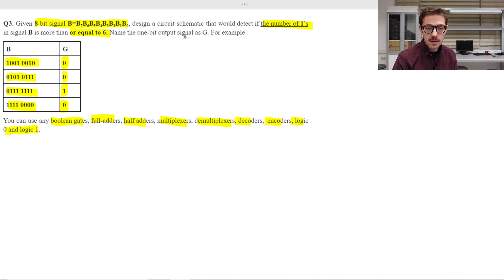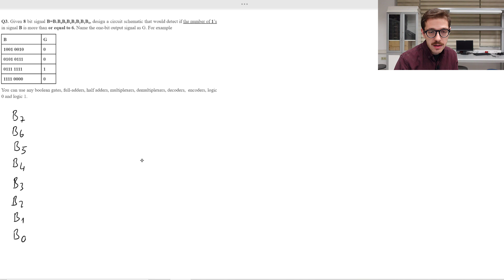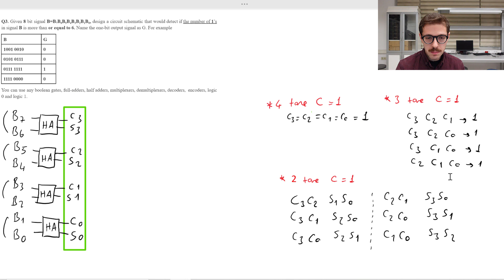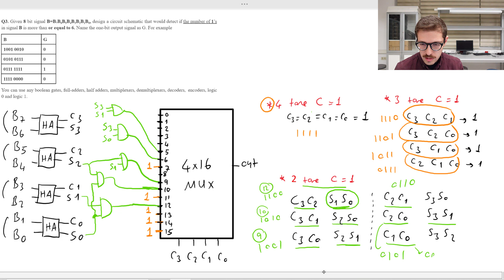Digital Design Midterm Question 3 - Design Question | Vize 3. Soru - Tasarım Sorusu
Selamlar, bu videoada Midterm Sorularının çözümünü yaptım.

Biliyorsunuz ki Türkiye'de bir çok üniversite İngilizce eğitim vermekte. Ayrıca iş hayatında ve akademik hayatta İngilizce terminolojiye hakim olmak bir hayli önemli. Fakat bunun yanında, insanın en güzel kendi ana dilinde öğrenebileceği gerçeği de dikkate alınmalı diye düşünüyorum. Bu yüzden videolarımı genellikle İngilizce terminoloji Türkçe anlatım prensibine göre hazırlıyorum. Umarım faydalı olabilirim. (Sayısal Tasarım, Mantıksal Tasarım)

Videoları beğenmeyi ve olumlu/olumsuz düşüncelerinizi yorumlar kısmında belirtmeyi unutmayın. Herkese başarılar...